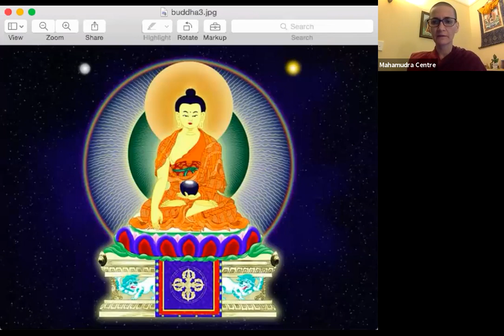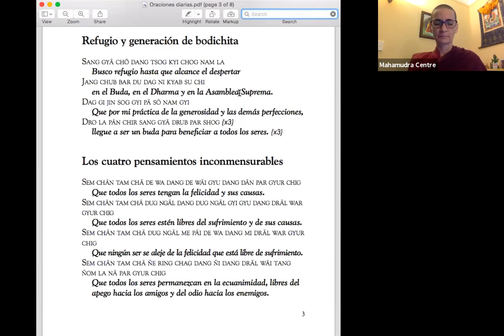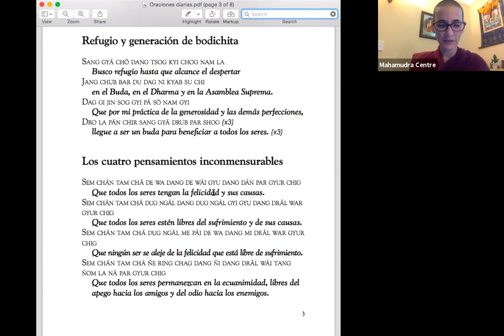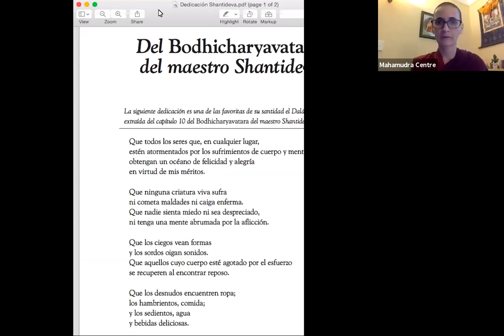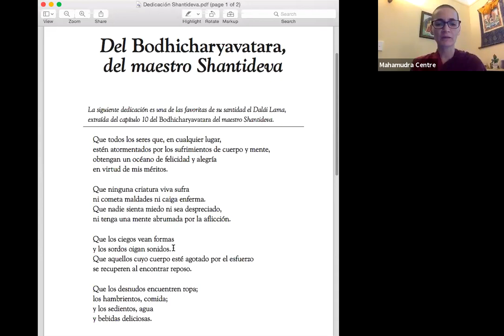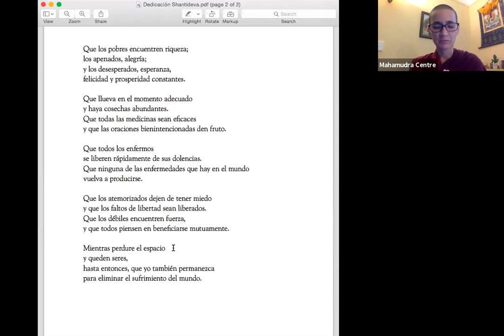07 Ven Thubthen Khadro Calma Menta Avanzado 06 02 2021